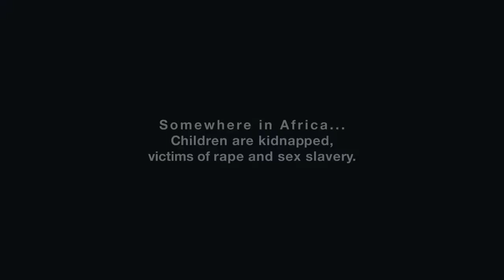PILLARS OF AFRICA Official UK Trailer - Distributed by Evrit Films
PILLARS OF AFRICA – the story of Izambi Republic
Written & Directed by Ideh Chukwuma Innocent

MAIN CAST...
•Hakeem Kae Kazim
•Chidi Mokeme
•Sola Sobowale
•Sam Dede
•Zack Orji
•Elvina Ibru
•Bryan Okoye
•Bukky Okorodus
•George Nanakwesi

SYNOPSIS
Captain Otega [Akeem Kae Kazeem] led rebels to invade a small community and abducted their girls at a prime age and their parents killed. Taken far away from their village and sold into prostitution and drug trafficking. With the backup from Mr president, General Usman [Zack Orji], and an informant in the army colonel Omar [Segun Arinze], their dirty works were smooth, and all tracks were covered by the UN officials. Ijeoma [Bukky Okodus] one of the abducted girls refused to accept the certainty of her current situation and built a wall of hope that one day she will go home.

UN missionaries led by Agent Hector's [Chidi Mokeme] life has been miserable with the pressure coming from his superior General Norman [Sola Shobowale] who has threatened to take the mission off him for lack of results and coupled with the frustrations in his inability to track down the criminals no matter how much he tried but swore never to give up. Edger [Bryan Okoye], second only to captain Otega who was sent to assassinate Agent Hector sabotaged the mission by sparing the agent's life while he had the chance to kill him. He also made a treaty with the agent for his help to free the girls and also turned the heads of the bad people against themselves. Captain Otega wants Edgar's head by all means for deceiving him and killing Omar, but he had a race against time when the liberty crying leader Emenike [SaMDede] found his way to Hector and joined forces with him to bring down the bad guys.